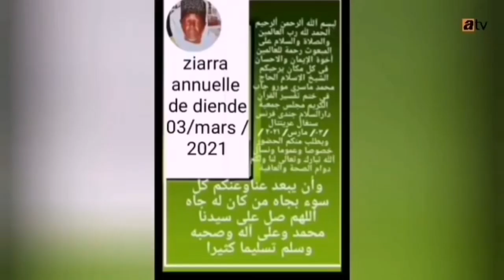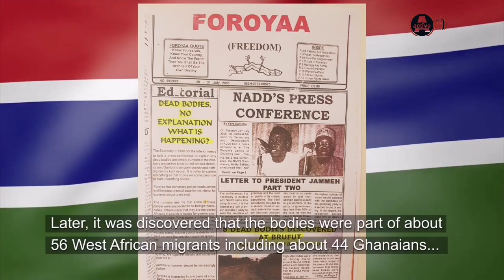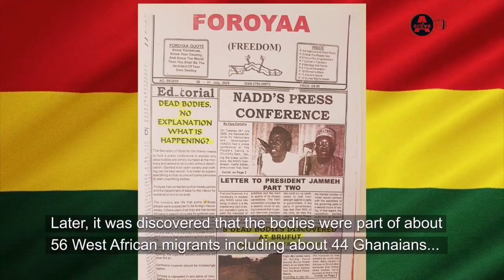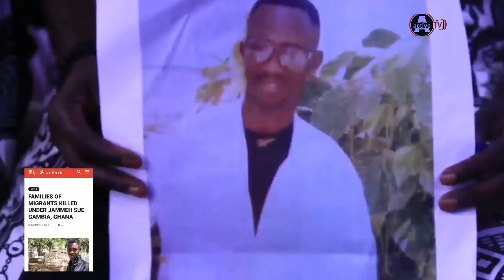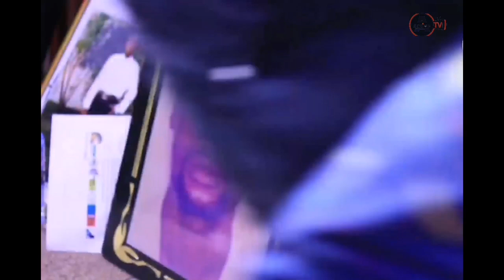56 Peoples Killed In The Gambia | Families Crying & Taking Action | Active Tv Update